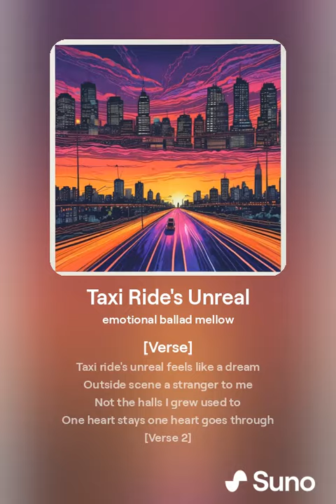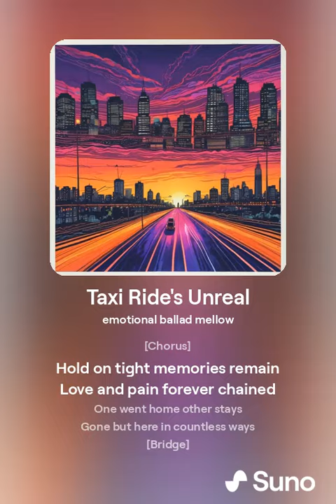Taxi Ride's Unreal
Found a 2021 diary entry while clearing out stuff.  "Taxi ride home. still felt unreal after months in the hospital caring for my mom. She's gone.  Felt strange coming back home that's empty. " I found the Suno app a week ago and put this as a prompt.  This is the result.